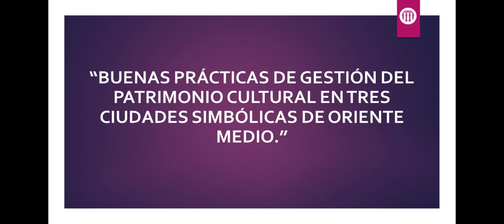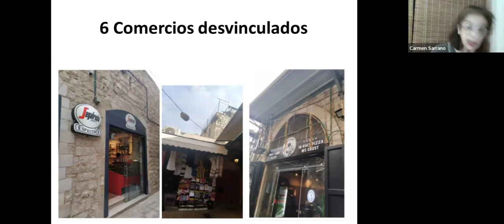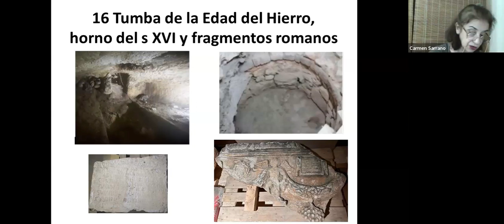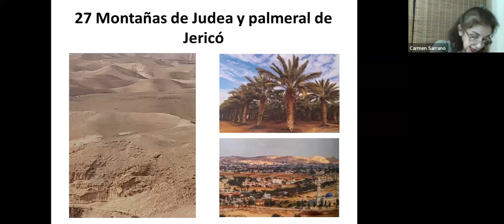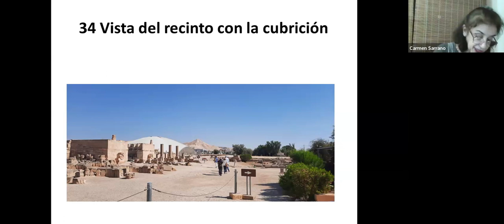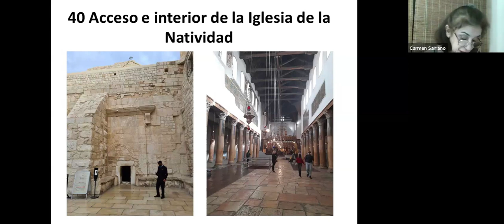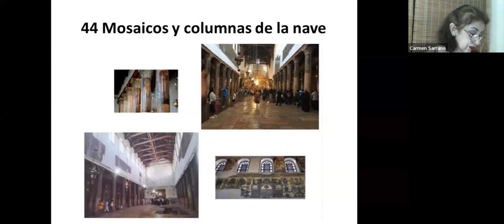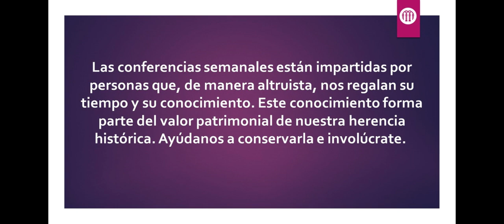Buenas prácticas gestión de patrimonio en 3 ciudades simbólicas de Oriente Medio | Hispania Nostra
En una de las zonas con más carga de contenido simbólico del planeta y en un momento en el que se encuentra afectada por un triste conflicto, la ponente recoge y explica ejemplos de recuperación, restauración, conservación y exposición del patrimonio histórico en las ciudades de Jerusalén, Jericó y Belén que confirman cómo la actuación sobre la cultura común puede contribuir a la concordia y unir pueblos y sociedades allá donde la intolerancia los divide.

CONFERENCIANTE: Carmen Serrano de Haro Martínez, socia 2923.

Arquitecto al servicio de la Hacienda Pública, Licenciada en Derecho y Máster en Investigación en el Derecho de la Cultura. Ha trabajado en distintos departamentos ministeriales de obras en edificios públicos, muchos catalogados. Ha publicado numerosos artículos relacionados con el patrimonio cultural y la defensa de la Arquitectura en revistas especializadas y en 2015 obtuvo el 2º Premio García Goyena de la Facultad de Derecho de la UNED con un artículo jurídico sobre la propiedad intelectual del arquitecto. En todas las ciudades en las que ha vivido- Pekín, Damasco, Nicosia, Canberra, Bruselas, Roma, Atenas, Madrid- y ahora en Jerusalén donde reside ha llevado a cabo diversas investigaciones y actividades culturales.